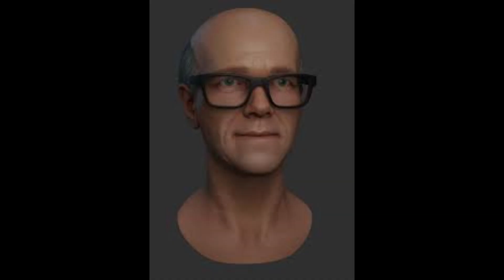Dr. Kleiner Asks Gordon For A Favor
He throwing that shit back